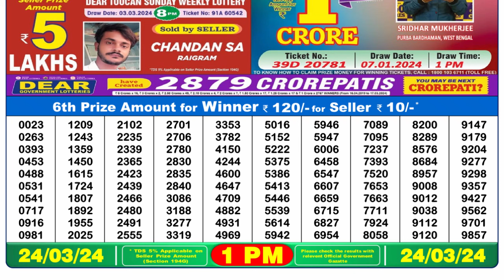Dear Lottery Sambad 1pm today 24.03.24 Nagaland State Lottery Result